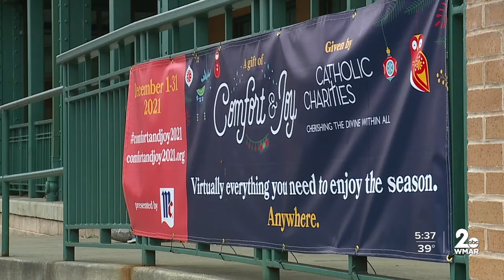Catholic Charities launches largest fundraising effort in history